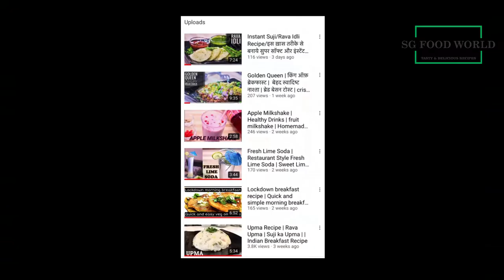Bel Juice Recipe | Bel Ka Sharbat|गर्मी में ठंडक के लिये बेल का शर्बत -इन्स्टेन्ट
BEL SARBAT or bel ka sharbat or bel ka juice kaise banate hain is one of the most popular and Very Tasty street food in India.
Bael fruit is a sweet, aromatic fruit that grows on the bael tree (Aegle marmelos) that is native to India and Southeast Asia. It's typically eaten fresh, dried, or in juice form.
Bael being a beneficial fruit provides you with many nutrients and also helps to cure many diseases. Let's make this summer fruit drink that is good to have in this current situation. Bael fruit or wood apple or stone fruit is the queen of summer fruits. Bael sherbet helps keep you cool in summers & best of all it is so easy to make a drink with.

Serves – 5
Prep time – 10 mins
Cooking time – NIL

Ingredients :
Bael Fruit (stone apple or wood apple) – 1no (large)
Sugar or mishri – 4 tbsp
Water – 2.5 glass
Ice cubes – a handful
Kala namak – ¼ tsp
Sendha namak – ¼ tsp

Procedure:
1. First take the medium size bel fruits and with a rolling pin (belan) hit all around.
2. You will see the outer hard shell cracking. Open the hard shell and you will see a dark yellow colored pulp.
3. With a spoon scoop out the soft pulp. I have added half quantity of pulp and rest covered with Selofen paper to be used next time.
4. Add the scooped soft pulp in a bowl.
5. Then add 1 cup water.
6. Soak this mixture for 20 minutes to 1 hour. Time may vary upon the softness of pulp.
7. After soaking, with a veggie masher or spoon, mash the pulp. Mash very well.
8. Then using a strainer, strain the mashed mixture in parts. Also overall add about 1 to 1-1/2 cup water while straining
9. With a spoon stir so that the mixture is strained well.
10. Once the mixture is strained, then add 4 tbsp of sugar or mishri. You can also add jaggery. Both jaggery/sugar and water can be adjusted as per your requirements.
11. Then add black salt (kala namak) and salt/sendha namak to it.
12. Mix very well.
13. Pour in glasses and serve bel sherbet. You can make the bel sherbet thin or thick by adding more or less water.